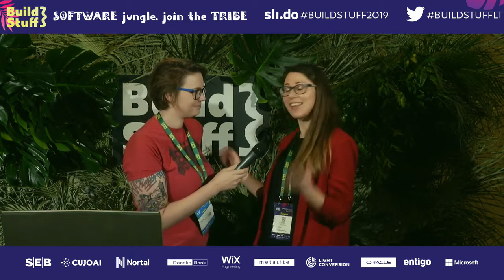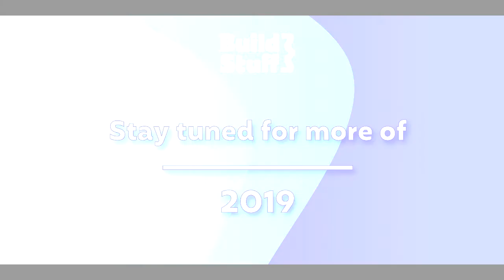Interview with Laura Silvanavičiūtė